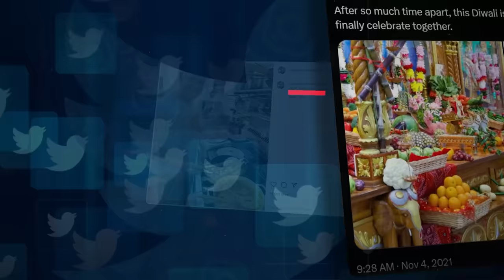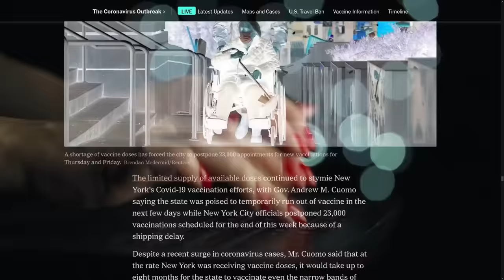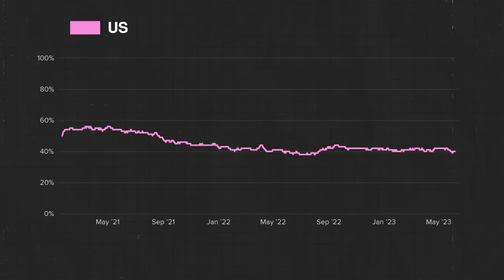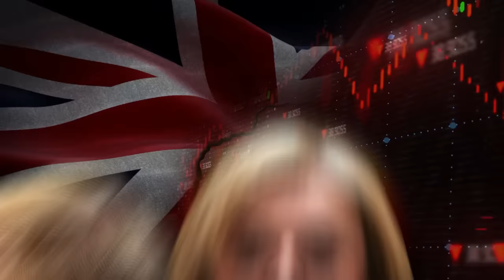Why World Leaders LOVE Indian PM Narendra Modi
Check out this fascinating video highlighting why Prime Minister Narendra Modi is widely regarded as the world's favorite Indian Prime Minister. With his charismatic leadership, visionary policies, and transformative initiatives, PM Modi has captured the hearts of millions globally. From his relentless efforts in building a stronger India to his significant contributions on the global stage, this video explores the admiration and respect he commands. Join us as we delve into the reasons behind PM Modi's popularity and how he continues to inspire millions with his dynamic leadership. Don't miss this insightful analysis!